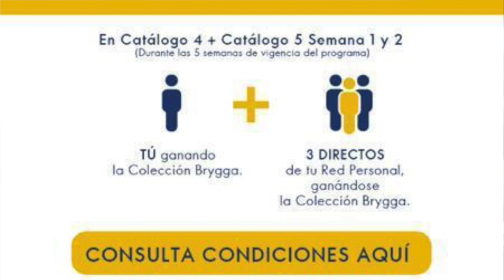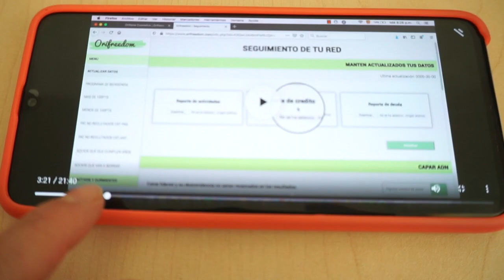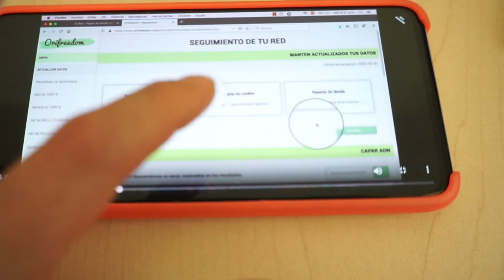LAS 3 FORMAS DE GANAR DE ORIFLAME +QUE ES ORIFREEDOM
Hola Sabrosuritas! Aquí les dejo este video donde les explico las 3 formas de ganar de Oriflame y al final te cuento de una plataforma que esta cambiando la forma de dar seguimiento en oriflame facilitandonos la vida. Bendiciones Sabrosuritas!

No te olvides de visitar mi canal personal te tengo este video para ti.
20 COSAS QUE HAGO PARA AHORRAR

Te invito a qué uses un programa para dar seguimiento a tu red ☺

Si aún no lo usas tienes gratis catálogo 3 y 4. Si te gusta, lo puedes adquirir en catálogo 5 ❤ 🙏

Solo entra a y regístrate.

Ves el vídeo de cómo usarlo, viene al inicio de la página.

Y para duda te puedes unir al grupo de Facebook. 😃

Da click aquí 👇
Únete al grupo

pritty.pat_